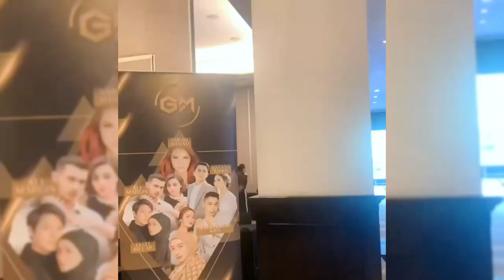RIZKY BILLAR DAN ABANG FATIH BANTUIN BUNDA LESTI PERSIAPKAN KEPERLUAN HARI RAYA IDUL ADHA BESOK PAGI